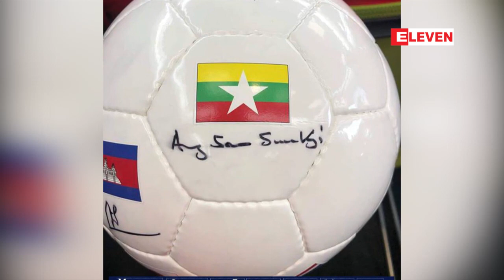ႏိုင္ငံေတာ္၏အတုိင္ပင္ခံပုဂၢဳိလ္ ေဒၚေအာင္ဆန္းစုၾကည္၊ ဂ်ပန္၀န္ၾကီးခ်ဳပ္ ရွင္ဇိုအာေဘး ...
ႏိုင္ငံေတာ္၏အတုိင္ပင္ခံပုဂၢဳိလ္ ေဒၚေအာင္ဆန္းစုၾကည္၊ ဂ်ပန္၀န္ၾကီးခ်ဳပ္ ရွင္ဇိုအာေဘးတို႔ မဲေခါင္ေဒသ ေဘာလံုးအဖဲြ႔ခ်ဳပ္ ဥကၠ႒မ်ားႏွင့္ ကစားသမားမ်ားအား ေတြ႔ဆံု
ဂ်ပန္ႏုိင္ငံက အိမ္ရွင္အျဖစ္က်င္းပတဲ့ Mekong -Japan Summit Ceremony အခမ္းအနားမွာ ႏုိင္ငံေတာ္၏ အတုိင္ပင္ခံပုဂၢဳိလ္ ေဒၚေအာင္ဆန္းစုၾကည္၊ ဂ်ပန္ႏုိင္ငံ၀န္ၾကီးခ်ဳပ္ ရွင္ဇုိအာေဘး၊ မဲေခါင္ေဒသ အာဆီယံ၀န္ၾကီးေတြဟာ ဂ်ပန္ႏုိင္ငံ တုိက်ိဳၿမိဳ႕ Akasaka Palace ဟိုတယ္မွာ မဲေခါင္ေဒသတြင္းႏုိင္ငံ ျမန္မာ၊ ထုိင္း၊ လာအုိ၊ ကေမၻာဒီးယား၊ ဗီယက္နမ္ တုိ႔က ေဘာလံုးအဖဲြ႔ခ်ဳပ္ ဥကၠ႒မ်ား၊ ဒုတိယ ဥကၠ႒မ်ား၊ အေထြေထြအတြင္းေရးမွဴးမ်ားနဲ႔ ယူ၁၇ အသင္း ေခါင္းေဆာင္ေတြကို ရင္းႏွီးစြာ ေတြ႔ဆံုႏႈတ္ဆက္ခဲ့ၾကတယ္လို႔ သိရပါတယ္။